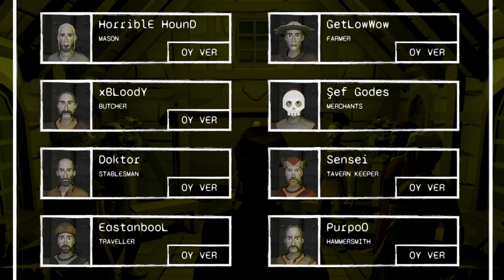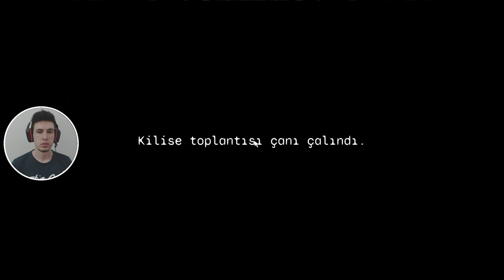TÜRK YAPIMI '' HAİN KİM '' OYUNU - Saints and Sinners TÜRKÇE OYNANIŞ